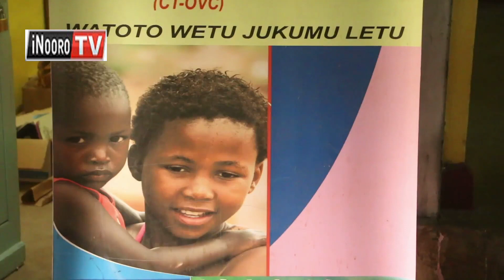KITUI KURATHII ATIA? Airitu makiria ya 6,000 a miaka 10-19 kuoha nda, Kitui